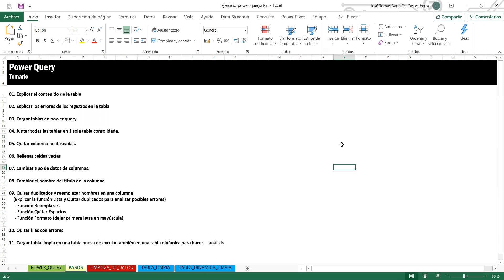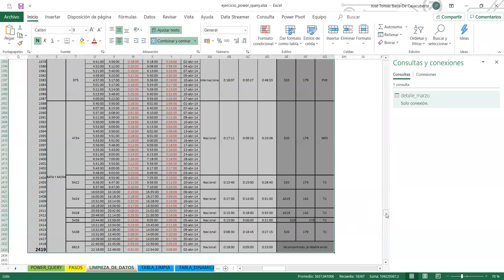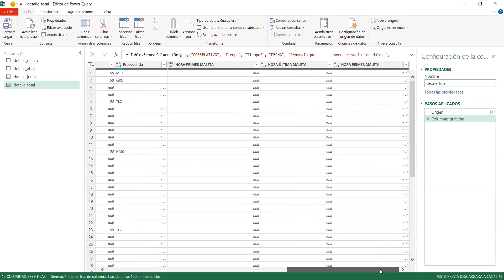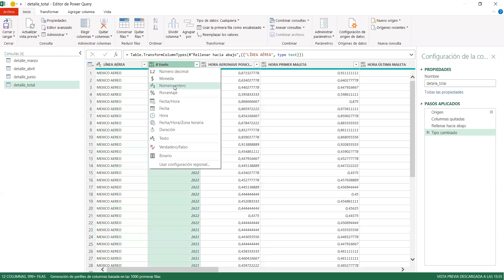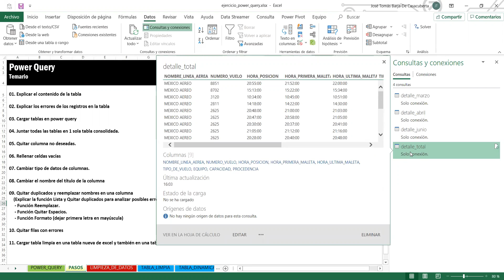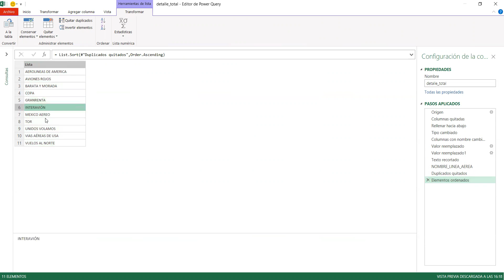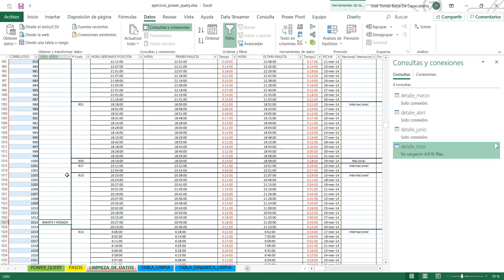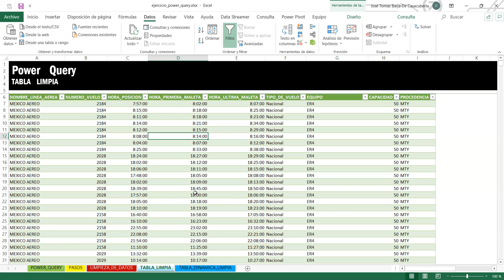Módulo 8 Tecnología al Servicio de la Gestión del Tiempo